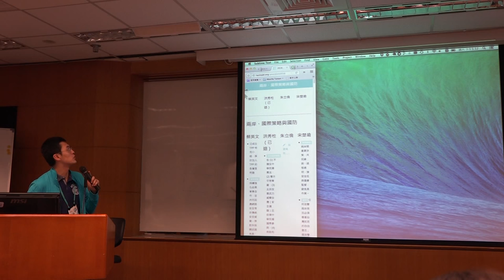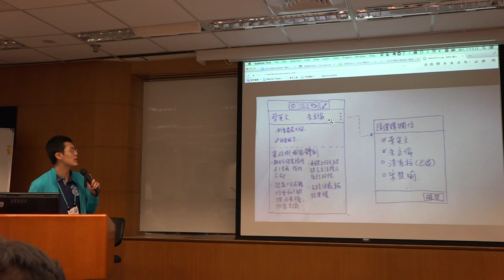g0v tw hackath16n 成果報告 2016 總統大選承諾一覽表 刑法一百黑客松